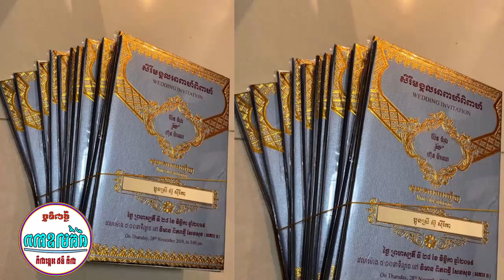ប៉ែនចំរ៉ុង មិនហ៊ានហៅការតែអតីតប្រពន្ធម្នាក់ប៉ុណ្ណោះ, សុកន្ធកញ្ញា គ្មានក្បាលពោះក្រោយសម្រាល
--ព័ត៍មានទី១:
Link Video:
--ព័ត៍មានទី២:
Link Video:
     អត្ថបទពាក់ព័ន្ធ:
-វីដេអូពេញនិយមទាំង១០របស់StarNews link នៅខាងក្រោម: